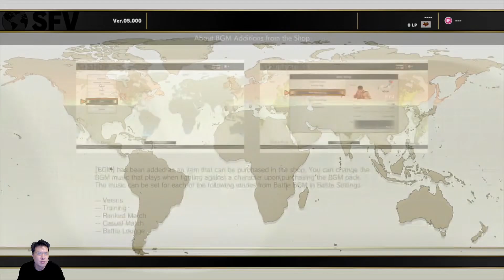(PS4) Street Fighter 5 - AE - 02 - Ryu - Arcade SFA